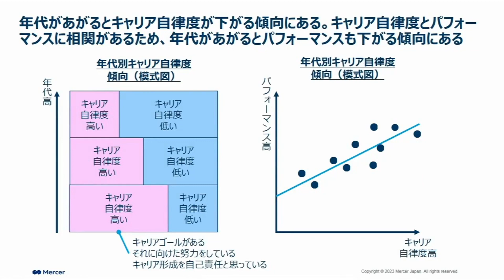キャリア自律とパフォーマンス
7,000時間以上のコンテンツ見放題サービス

※過去にBBTプログラムを受講された方は、
　アルムナイ会員としてお申込みいただけます。

■本動画
「経営者が知っておくべきジョブ型雇用 03」抜粋動画
テーマ：キャリア自律
講師：白井 正人

※本講座は2025年6月末までの配信となります。ご了承ください